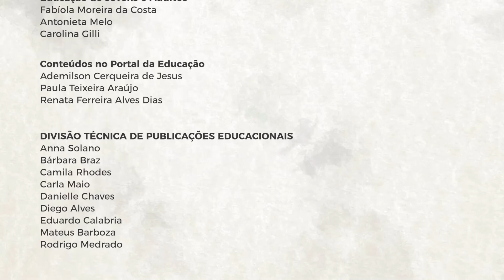Saberes em Casa - 24/09/2021 - EJA